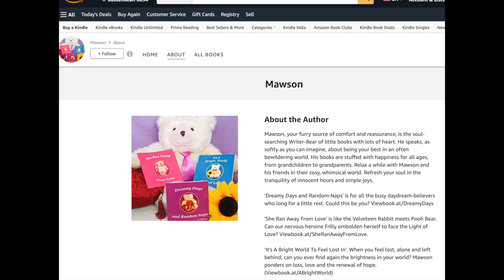By Mawson, one of this world's few published Writer-Bears, It's A Bright World To Feel Lost In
Mawson, your furry source of comfort and reassurance, is the soul-searching Writer-Bear of little books with lots of heart. He speaks, as softly as you can imagine, about being your best in an often bewildering world. His books are stuffed with happiness for all ages, from grandchildren to grandparents. Relax a while with Mawson and his friends in their cosy, whimsical world. Refresh your soul in the tranquility of innocent hours and simple joys.